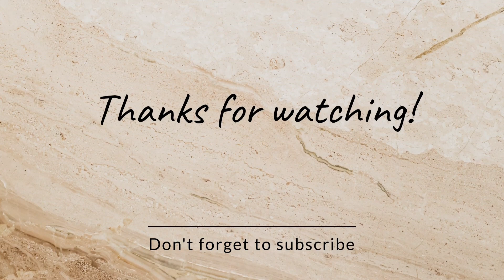Promo Tardes Teleamazonas Lun-Vie UIO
Bob Esponja 3:30 pm
Doraemon 4:00 pm
Que pobres Tan ricos 5:00 pm